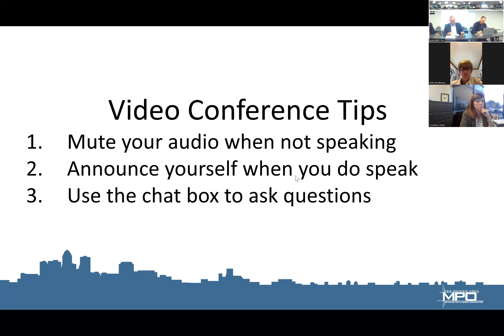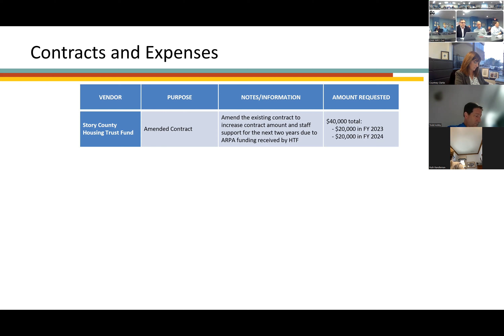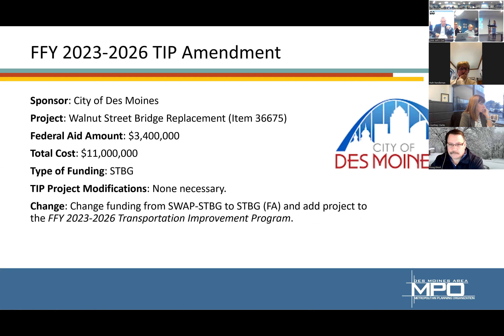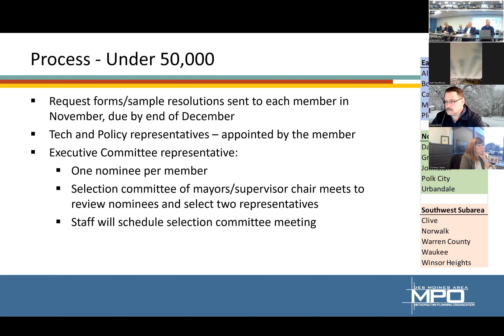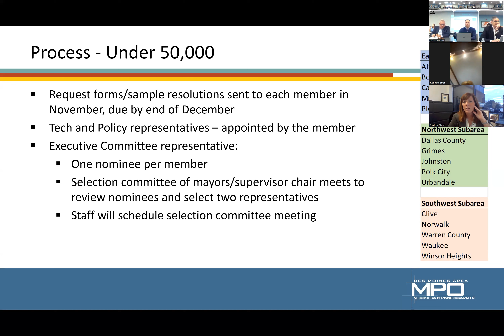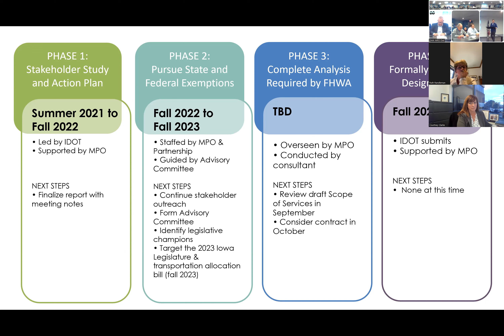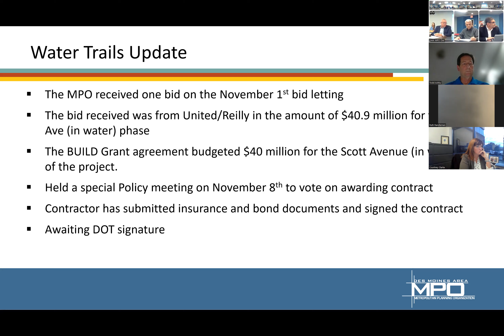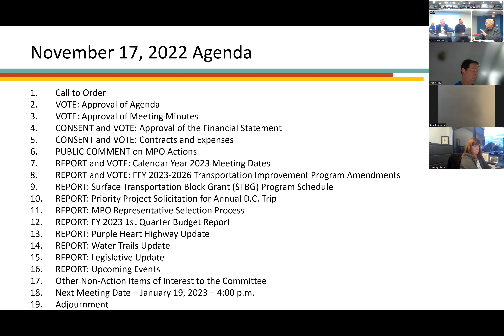Policy Committee November 2022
This is the November 2022 regular meeting of the Policy Committee of the Des Moines Area Metropolitan Planning Organization.